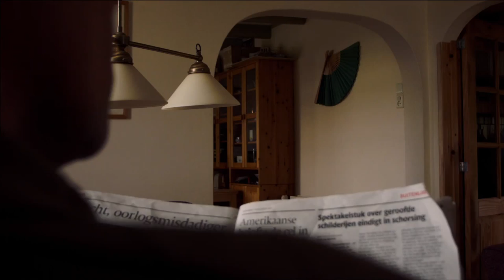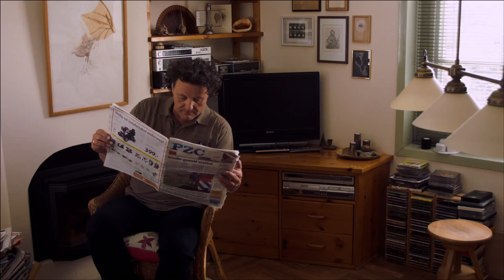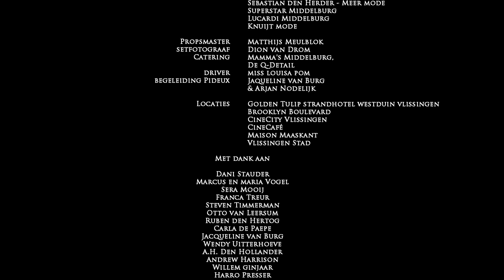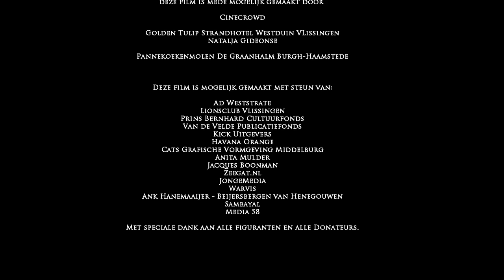Speling Van Het Licht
Speling van het licht is gebaseerd op het gelijknamige verhaal van schrijfster Franca Treur en is gebundeld in Zondig in Zeeland. Regisseur en scenarist Naftalie Vader en producent en scenarist Matthijs Meulblok hebben de uitdaging aangegaan om dit verhaal te verfilmen.

Speling van het licht vertelt het verhaal over twee echtparen die een avond uit eten gaan. Wanneer het etentje eerder blijkt afgelopen, besluiten ze naar de film te gaan. Een doodnormale avond met doodnormale gesprekken. Zo lijkt het.

Muziek door Frans Friederich - Recyclopedia A t/m Z